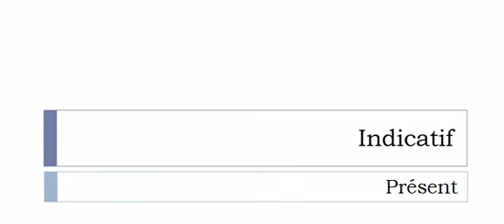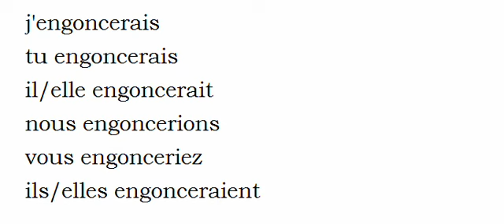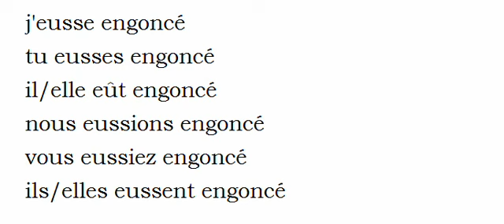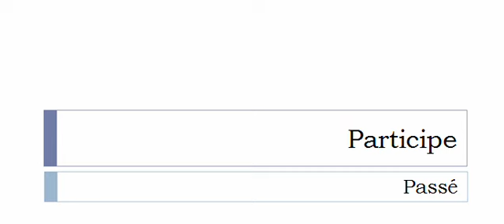Conjugaison visuelle # Verbe = Engoncer =